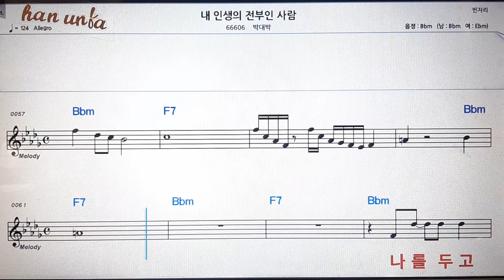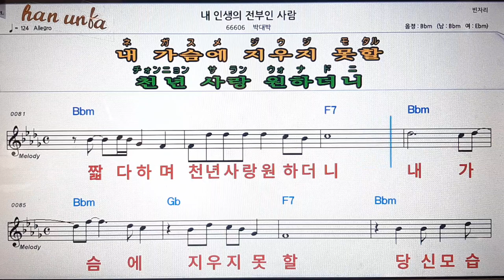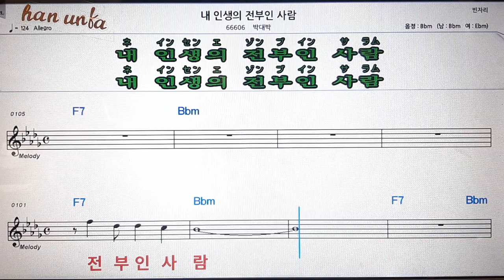💋노래 반주*기타 코드 악보*가라오케💕Karaoke*Sheet Music*Chord*MR